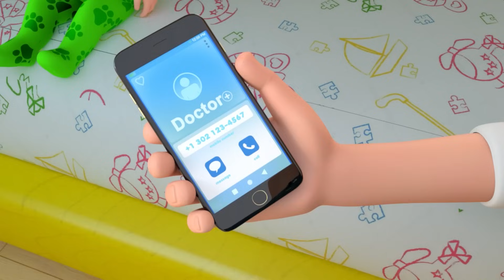Ice Cream Song - Baby Shark Park Song and More Nursery Rhymes & Kids Songs